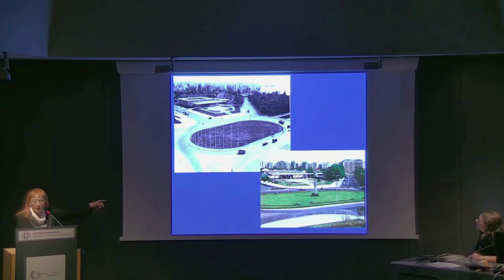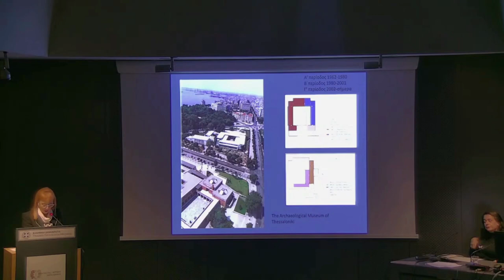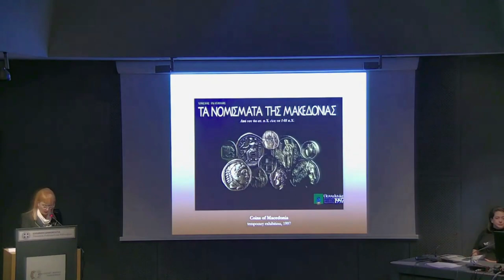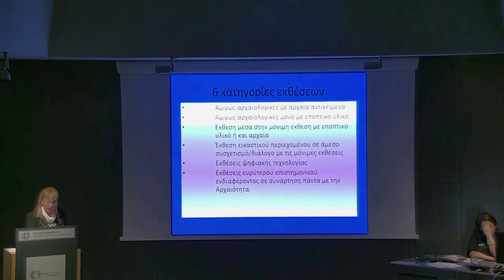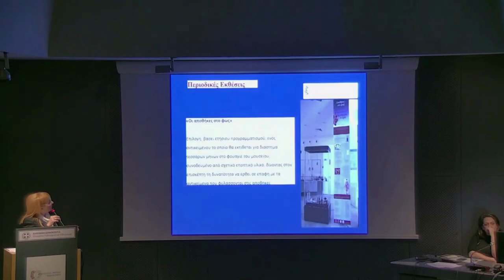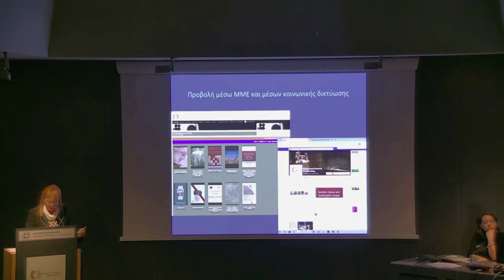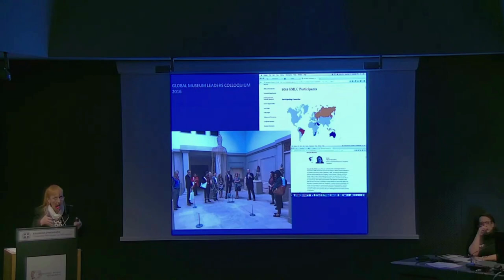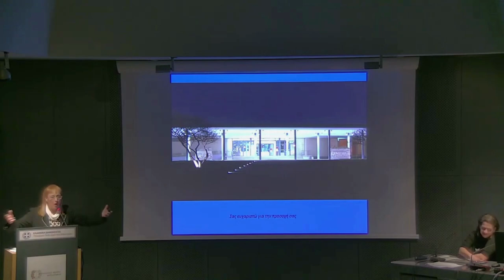Π. Αδάμ Βελένη - ΑΜΘ: η τοπική, η πανελλήνια, η διεθνής φυσιογνωμία και το κοινωνικό του πρόσωπο...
Πολυξένη Αδάμ Βελένη
Αρχαιολογικό Μουσείο Θεσσαλονίκης: η τοπική, η πανελλήνια, η διεθνής φυσιογνωμία και το κοινωνικό του πρόσωπο